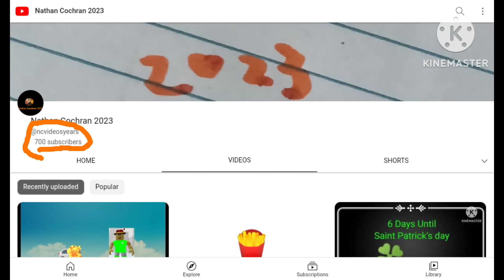Thank You For 700 Subscribers